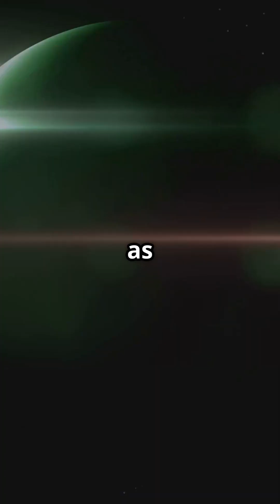Super-Earths: The Galaxy's Hidden Gems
What if Earth-like worlds are way more common than we ever imagined?
New research shows that super-Earths — planets bigger than Earth but smaller than Neptune — might be everywhere across the galaxy! 🪐

Using an incredible technique called microlensing, scientists are finding distant planets that could orbit their stars at just the right distances for life to exist. 🌌
This discovery could change everything we know about how planets form—and how many homes for life might be out there.

👉 Love space, science, and mind-blowing discoveries?